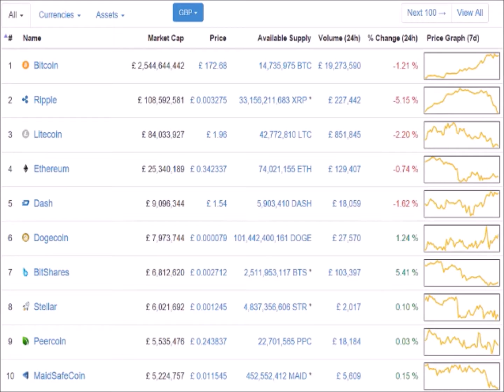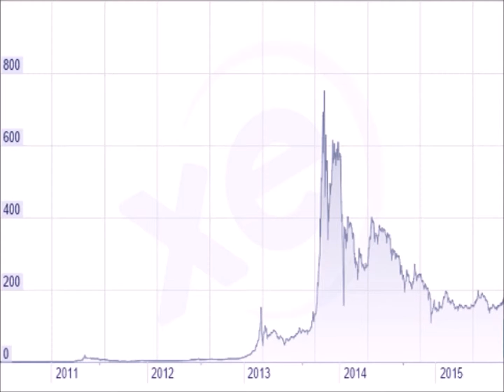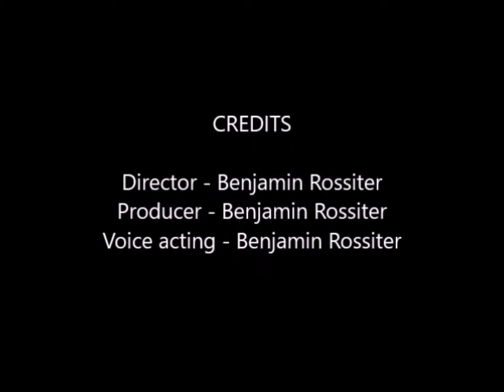What does bitcoin mean for banks?